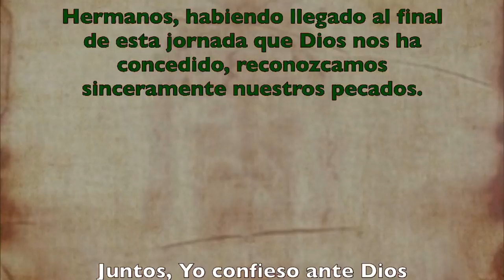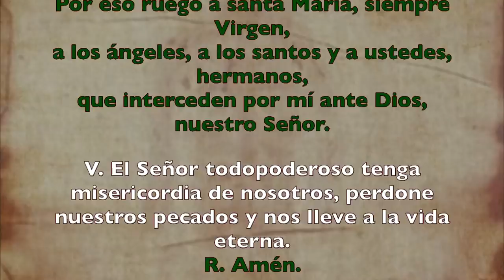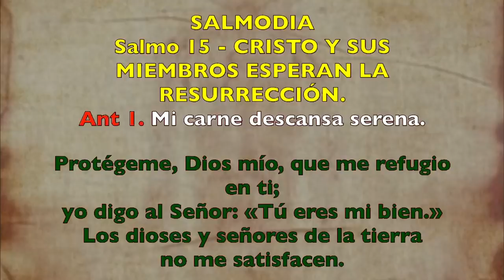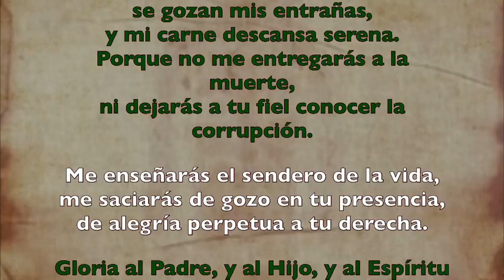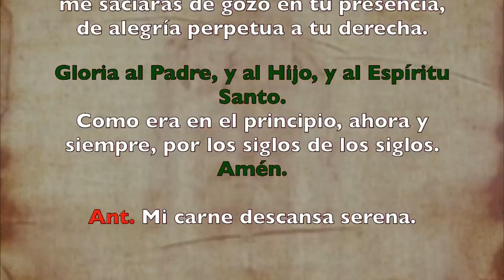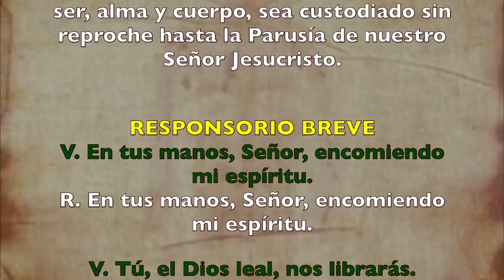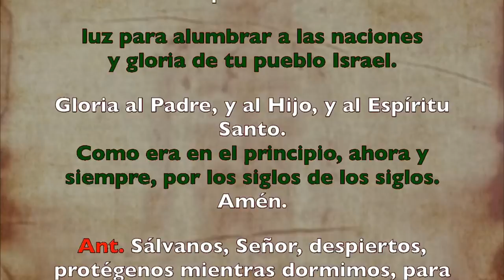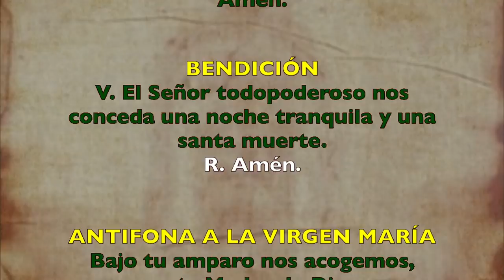Oración de la noche (Completas) JUEVES 09 DE JULIO 2020 | Padre Sam | Producción Crisol